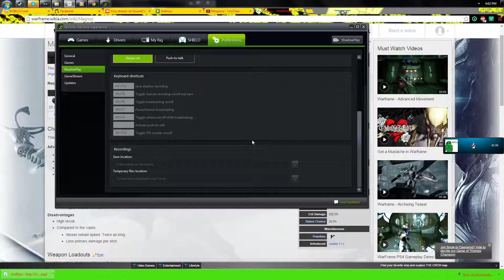Kestrel Satellite (Warframe)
Whirlwind GG